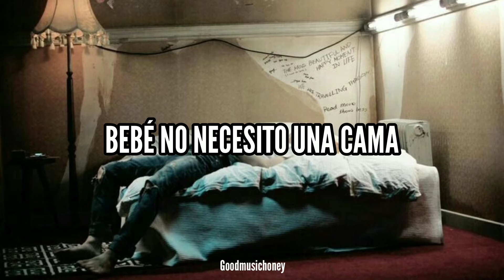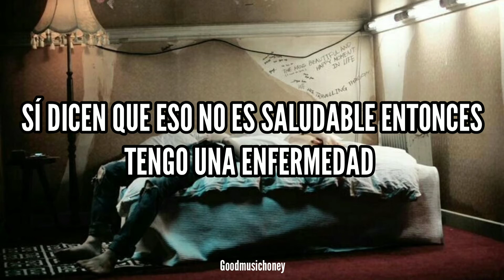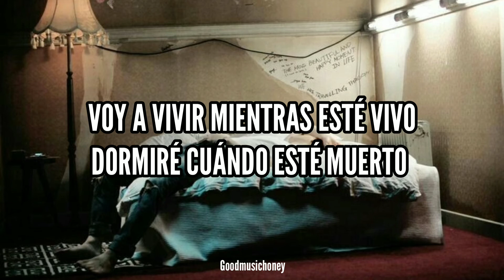🌻Bon jovi - I'll Sleep When I'm Dead (Sub; Español)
🥀 Bon jovi - I'll Sleep When I'm Dead

Seven days of saturday
Is all that I need
Got no use for Sunday
'Cause I don't rest in peace
Don't need no Mondays
Or the rest of the week
I spend a lot of time in bed
But baby I don't like to sleep no
I won't lie to you
I'm never gonna cry to you
I'll probably drive you wild 8 days a week
Until I'm six feet under
Baby I don't need a bed
Gonna live while I'm alive
I'll sleep when I'm dead
'Til they roll me over
And lay my bones to rest
So you're looking for some action
I got got everything you need
Better keep your motor running
'Cause I was built for speed
This ain't no slumber party
Got no time for catching z's
If they say that that ain't healthy
Well then living's a disease
We're never going to die baby
Come on let me drive you crazy
We'll make every night another New Year's Eve
Till I'm six feet under
I won't need a bed
Sleep when I'm dead, sleep when I'm dead
I was born to live
You know I wasn't born to die
But if they party down in heaven
I'll be sure to be on time
I don't need a bed
I feel like I'm exploding
Going out of my head
'Til I'm six feet under
And they lay my bones to rest
Gonna live while I'm alive, sleep when I'm dead